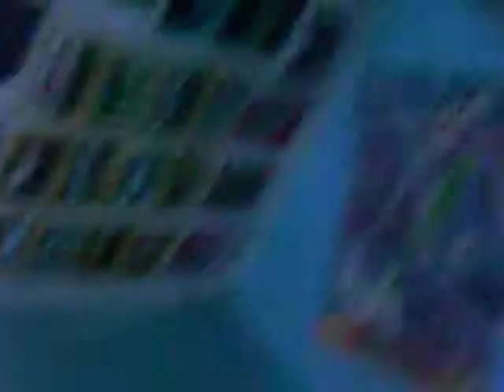ace of base_the sing (mensajes de farra hacia youtube)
aqui los muchacho estan hechandole un trago y ademas mandan un mensaje hacia todo el publico q vera este video de la ultima farra